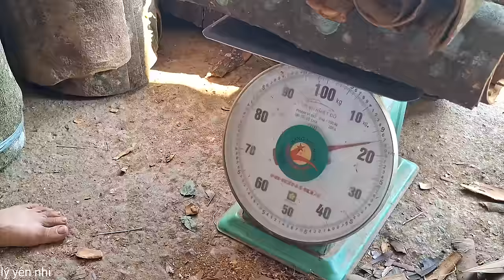Peel cinnamon tree bark to sell || lyyennhi